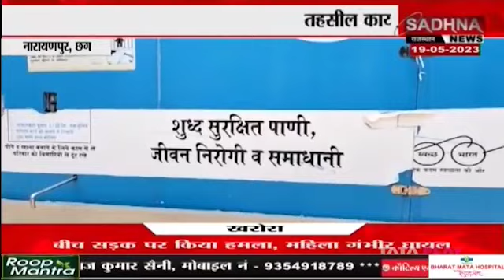नारायणपुर, छग: तहसील कार्यालय में लगा वाटर एटीएम बंद